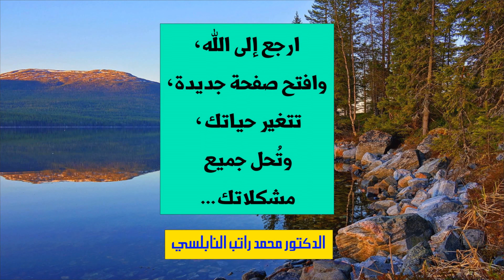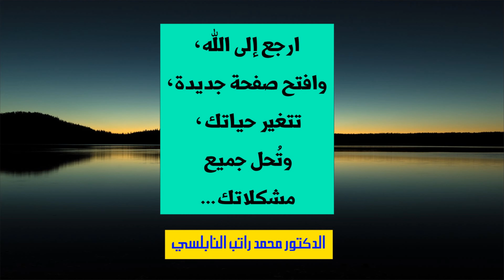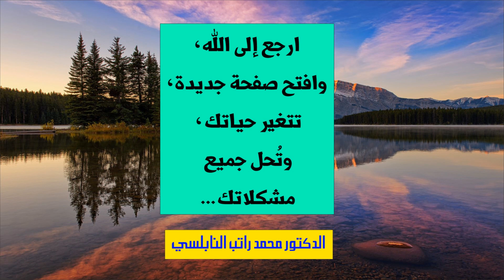The Best Of Dr. Mohamed Ratib Nabulsi - Conference in Arabic (3/3)